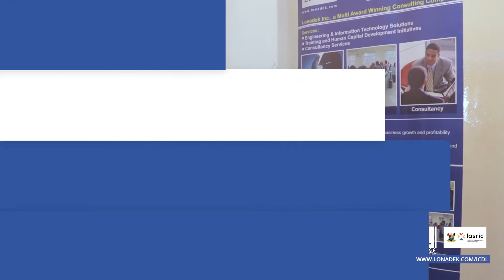Lonadek Training - Client Testimonial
At Lonadek, we're big on Digital Transformation solutions!

We were awarded a grant by the Lagos State Science Research & Innovation Council (LASRIC) to train 60 Teachers in Lagos State on International Computer Driving License (ICDL) Certification.

Here is a testimonial from one of the attendees - Hannah Awofodu

to learn more about our Digital Transformation solutions.